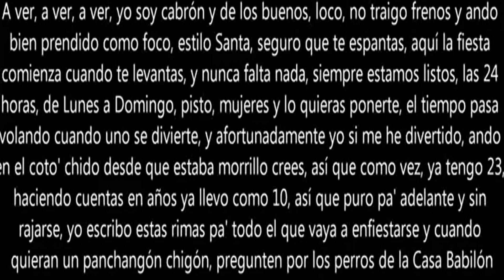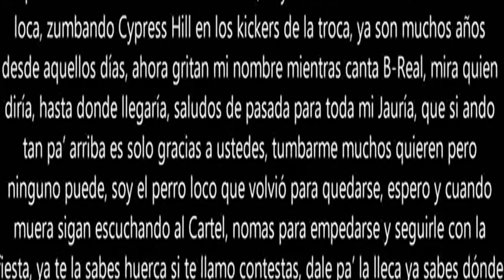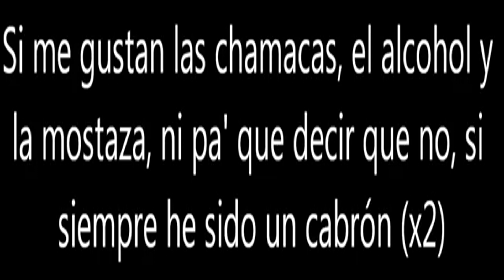EL CABRÓN. LETRA. CARTEL DE SANTA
el cabron cartel de santa letra